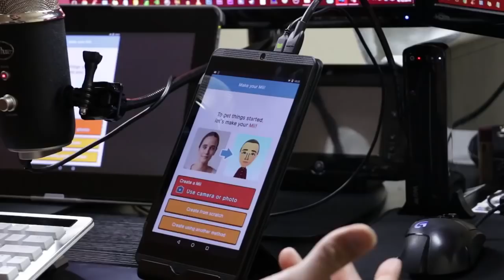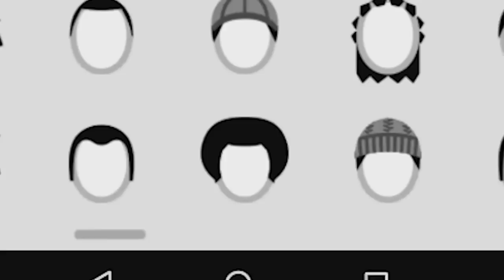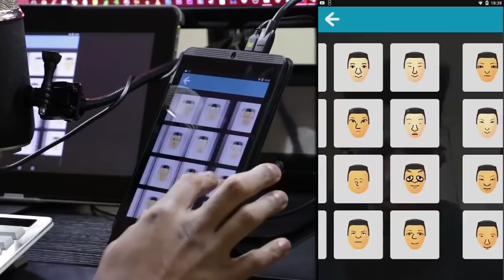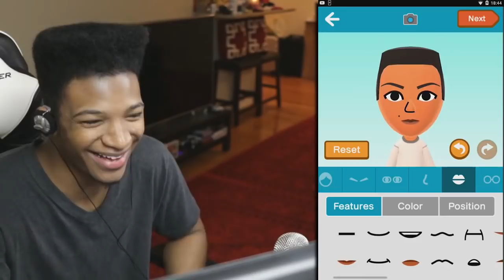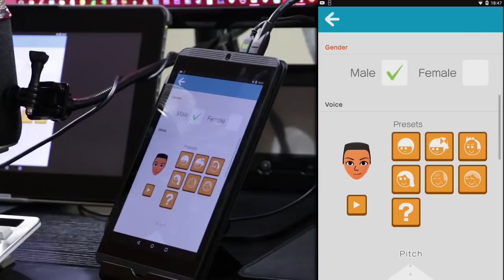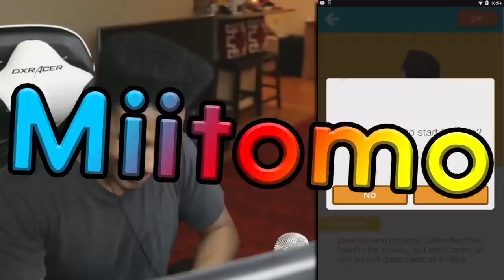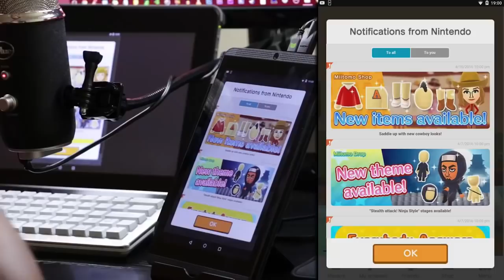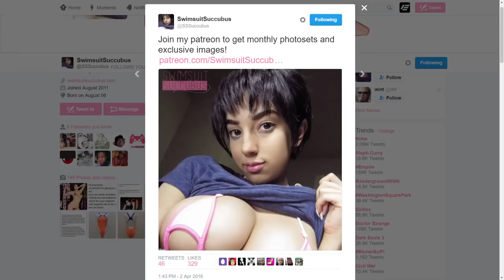Etika Plays Miitomo! (First Reaction)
Original Description: After a two week (unexpected) hiatus, we're back, now in the spring season, and ready to take on the second half of 2016, nutsack sandwiches, NX stuff, and more!